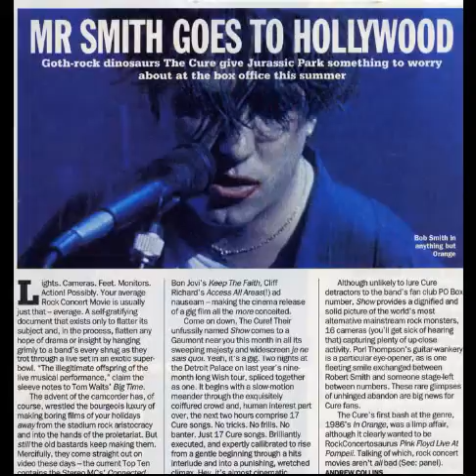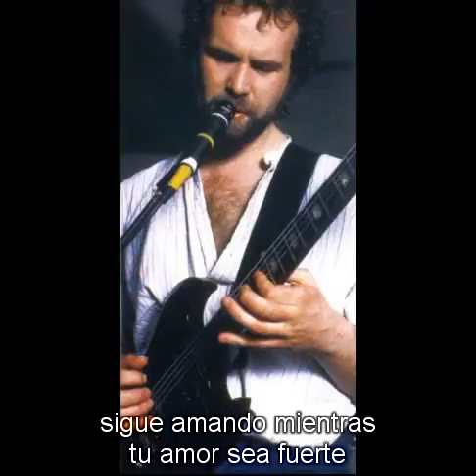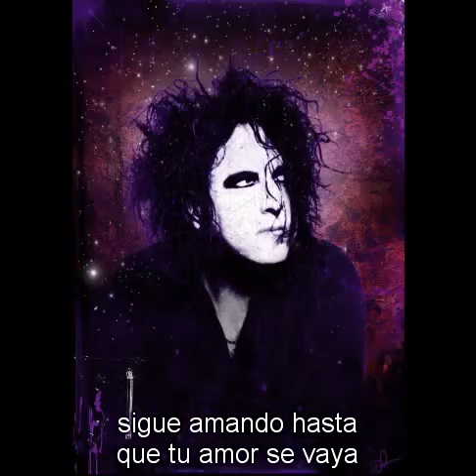robert smith escasas horas tributo a john martyn subtitulada